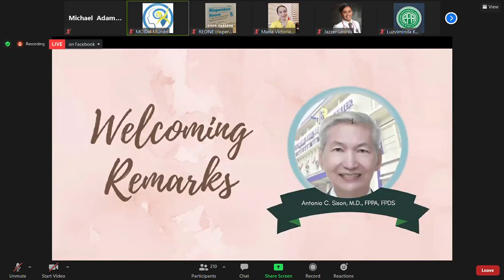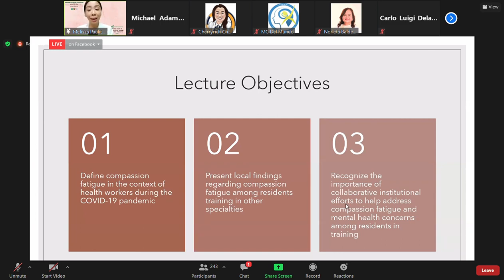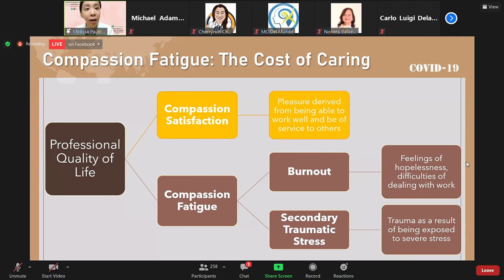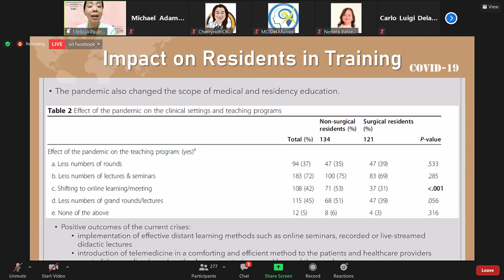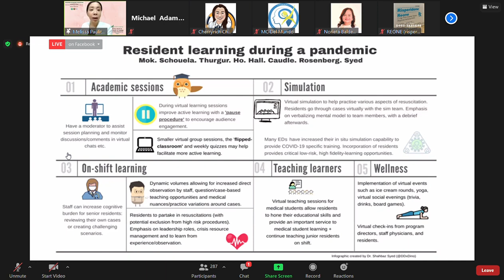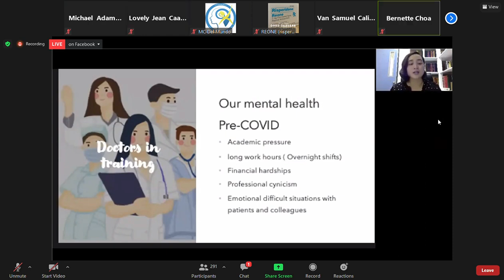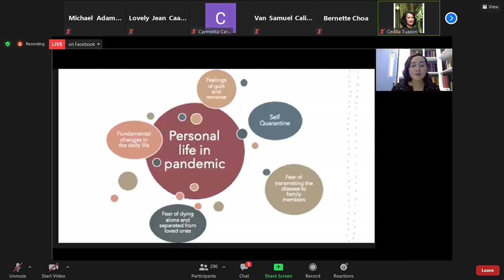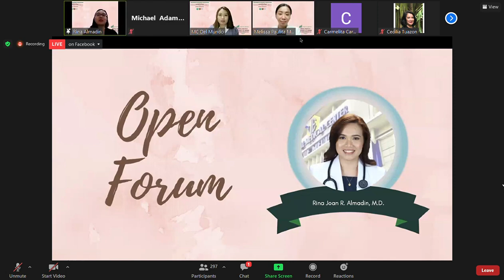PPA Scientific Meeting 2021 08 03